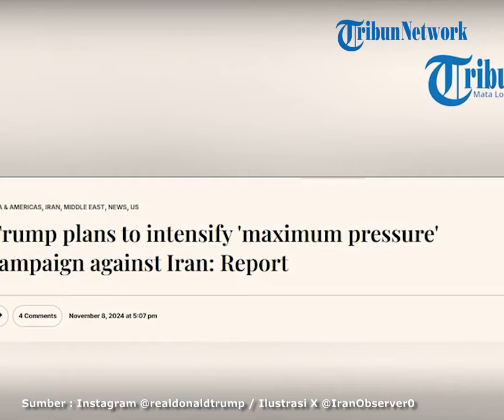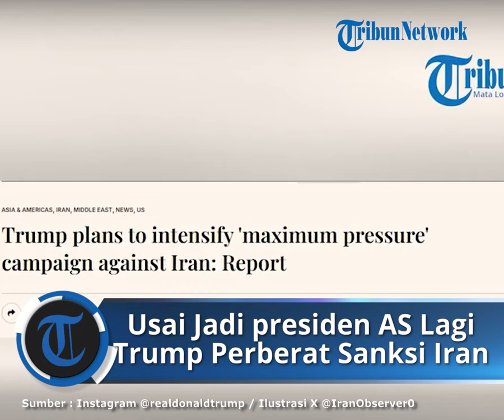Usai Kembali Jadi Presiden AS, Trump Berencana Perberat Sanksi ke iran, Punya Dendam Pribadi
TRIBUN-VIDEO.COM - Terpilih sebagai presiden Amerika Serikat (AS) 2024, Donald Trump berencana memberikan tekanan ke musuh bebuyutan negarnya, Iran.

Langkah itu dilakukan, agar berdampak pada melemahnya dukungan Iran kepada Hamas dan Hizbullah.

Rencana tersebut dilaporkan media Wall Street Journal pada Kamis (7/11/2024).

Kepada Iran, Trump akan memberikan tekanan maksimum dan memperberat sanksi kepada negara tersebut.

Dilaporkan, rencana penekanan keras itu juga dipengaruhi oleh dendam pribadi Trump kepada Iran, yang pernah mencoba melakukan pembunuhan kepadanya.

Pejabat tinggi Pentagon dalam pemerintahan Trump, Mick Mulroy bahkan mengonfirmasi dendam pribadi itu.

"Orang cenderung menganggap hal itu sebagai sesuatu yang pribadi," katanya.

Adapun, dikenal luas sebagai orang yang agresif terhadap Iran, Trump sebelumnya mempelopori penarikan sepihak AS dari kesepakatan nuklir 2015 dengan Iran.

Ia berupaya mengekang program nuklir Teheran dengan imbalan keringanan sanksi yang signifikan. (Tribun-Video.com/middleeastmonitor.com)